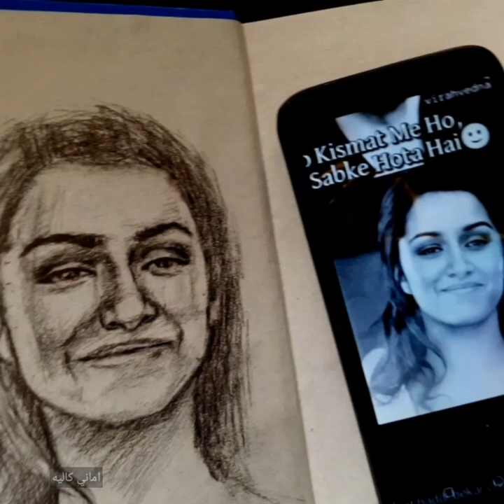رسم شخصيات بالرصاص | art 🎨 فن| رسمتها بقلم رصاص فقط 🖌🙆🏻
رسم قلم ازرق رسم رصاص للمبتدئين
رسم بقلم رصاص
تعليم رسم
رسم صديقات
رسم عيون
رسم عين واقعية
رسم انمي
تعليم رسم انمي
رسم كيوت
رسم سهل
رسم انمي
رسم منظر طبيعي
رسم اشخاص
رسم واقعي
رسم للمبتدئين
رسم اطفال
رسم بنات
فن وابداع الرسم
ابداع الرسم
فنون الرسم رسم البورتريه الوان
تعليم رسم الزيتي
تعليم رسم لوحات الوان زيتية
رسم الوان زيتية للمبتدئين
رسم الوان سهل
رسم بالرصاص
رسم بالرصاص مناظر طبيعية
رسم بالرصاص اشخاص
رسم بالرصاص سهل
رسم بالرصاص للمبتدئين
رسم البورتريه بالرصاص
رسم بلالوان باستيل
رسم بالالوان مائية بالخطوات
كيفية رسم شخصيات كرتونية
كيفية رسم العين
كيفية رسم قلب
كيفية رسم وردة للمبتدئين
كيفية رسم انف
كيفية رسم شعر حقيقي
كيفية رسم حواجب رسم رموش
كيفية الرسم رسم البورتريه
رسم قلم رصاص 📝
رسم قلم رصاص سهل
رسم قلم حبر قلم جاف
 rasm anmi,
Charcoal pencil drawing / Charcoal drawing
Pencil Sketching / Pencil Sketching
Learn to draw an eye / draw an eye / draw eyes
Portrait drawing / realistic portrait drawing
Drawing characters / drawing people with bullets
Pencil Sketch / Simple Sketch
Charcoal drawing /charcoal drawing realistic drawing / step-by-step drawing tutorial / pencil drawing / oil color drawing / anime drawing,drawing for beginners
pencil drawing
Teaching drawing
Teaching drawing for beginners
Teaching girls drawing
Girlfriends drawing
drawing eyes
realistic eye drawing
anime drawing
anime drawing tutorial
cute drawing
easy drawing
anime drawing
landscape drawing
drawing people
realistic drawing
drawing for beginners
kids drawing
girls drawing
The art and creativity of drawing
drawing creativity
drawing artsportrait drawing
oil painting tutorial
Teaching oil painting paintings
Oil painting for beginners
easy color drawing
drawing with pencil
Shot drawing landscapes
drawing people shot
Portrait drawing in pencil
Pastel color drawing
Watercolor drawing step by step
How to draw real hair
How to draw eyebrows, draw eyelashes
How to draw a portrait drawing
pencil drawing 📝
easy pencil drawing
drawing pen ink penرسم الوان زيتية
رسم الوان زيتي
رسم الوان زيتية سهل
رسم بلالوان زيتية سهل
رسم بورتريه الوان زيتية
تعليم رسم البرورتريه باالوان زيتية
رسم الوان اكريليك
رسم الوان
رسم الوان مائية
رسم الوان خشبية
رسم البورتريه الوان
تعليم رسم الزيتي
رسم الوان سهل
ر#رسم فن إبداع drawing / قناتي مخصصة لمحبي الفن / فن وابداع الرسم
تعليم الرسم / رسم بالفحم /رسم بالرصاص /رسم شخصيات |رسم البورتريه الواقعي | اسكتش تخطيطي بقلم الرصاص
قناة اماني كاليه رسم شخصيات، رسم البورتريه الواقعي فن وإبداع الرسم،
' قناتي مخصصة لمحبي الفن وإبداع الرسم | افكار واساليب للرسم بطريقة اخرى |رسم بقلم رصاص قلم فحم، قلم جاف،  اختصاصي رسم شخصيات بواقعية ورسم البورتريه وفديوهات تعليميه عن الرسم
Drawing realistic portrait characters because I practiced this while I said to download my previous drawings 🖤 used pencil, charcoal pencil, plain paper
My Instagram account is for my drawings only
My channel is dedicated to art and drawing lovers.. paihtting
My channel presents content drawing / drawing characters with a pencil and charcoal realistic drawing with charcoal drawing portrait with pencil and charcoal / official method with steps paihtting drawing video drawing anime drawing people drawing arts drawing how to draw pencil sketch drawing pencil sketch and drawing with charcoal pencil educationرسم واقعيرسم البورتريه فديوهات تعليميه للرسم طريقة الرسم لعشاق فنون الرسم drawing تعلم الرسم بقلم الفحم drawing dyaw قلم فحم، قلم رصاص فن وابداع الرسم تعليم الرسم قناة لعشاق الرسم تعلم كيف رسم شخصيات بواقعية ورسم البورتريه الواقعي فن ابداع سكتش تخطيطي بقلم الرصاص ورسم بقلم فحم تعليم الرسم